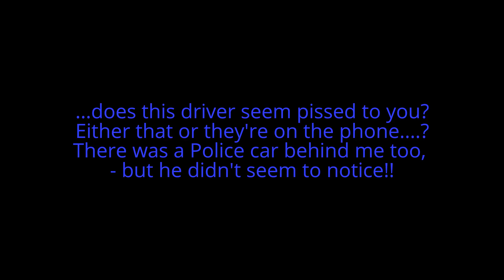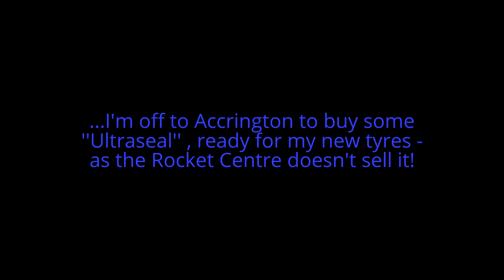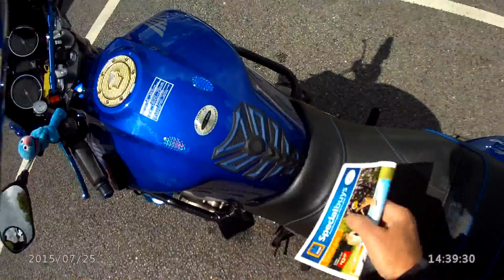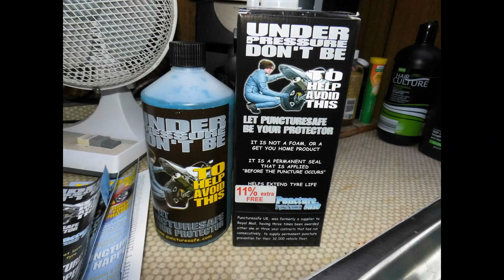Drunk driver? / Ultraseal ? / ''Ultrasafe!''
.at 4:00 minutes - arrival at the ''A1 Motor Accessories'' shop to get some stickers , at 15:00 minutes - arrival at Keith Dixon's Motorcycles to get some ''Ultraseal'' , at 20:00 minutes - arrival at Aldi...to get some cheap rice pudding!